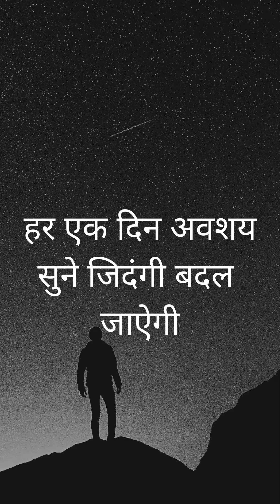हर दिन अवशय सुने जिदंगी बदल जाएगी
create by : good full channel